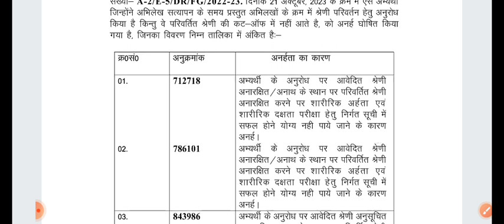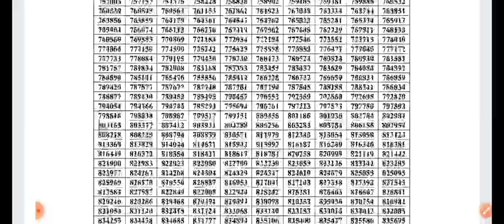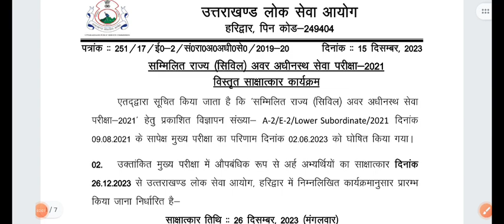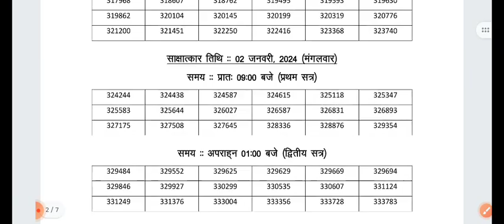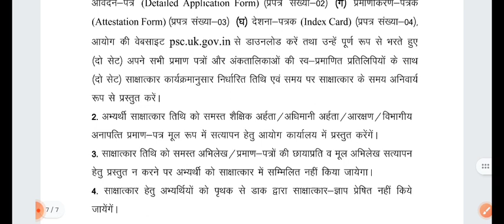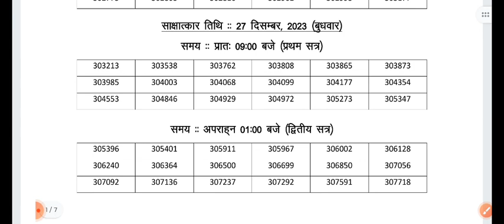UKPSC Lower PCS साक्षात्कार तिथि घोषित🎉वन आरक्षी परीक्षा 2023 Rejection List 2023❤️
UKPSC Lower PCS High Court Order संशोधित परीक्षा परिणाम🔥PWD Candidates Allowed for Mains& Interview
UKPSC EO TRI 2023 Solved Question Paper held on 26 Nov🎯Provisional Answer key🎉 Complete Solution ✅💯ukpsc_provisional_Answer_key_2023
with solution
ukpsc je previous year paper
with solution
2022
Uttarakhand gk
uttarakhand history
Uttarakhand geography
question paper
ukpsc previous year solved
paper
papers
with solution
with solution
paper
uppsc previous year question
paper 2021
paper book
paper 2022
paper history
paper mains
paper prelims
Ukpsc Solved Paper
Answer Key
Uksssc Solved
Devbhoor
Utarakhand
with solution
with solution
paper
paper 2021
paper book
paper 2022
paper history
paper mains
paper prelims
संचालकों पर होगा मुकदमा,परीक्षा में अफवाह फैलाने पर
assistant engineer#previousyear#ukpsc
with solution
with solution
2022